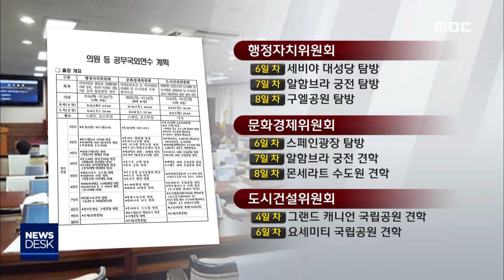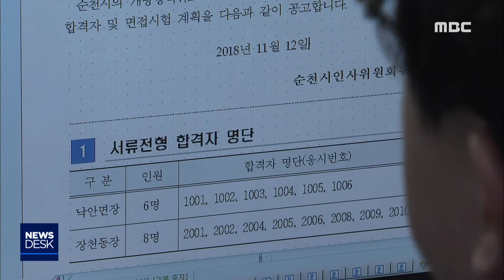[뉴스데스크] 다시보기 (18/11/16/금)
의원들의 국외연수 논란 또.. - R
도내 수능시험 위반행위 4건 적발
여수시, 고3 대상 역사문화· 심리 특강 운영
인플루엔자 유행주의보 발령
'안전' 우선이라더니...예산은 뒷전 - R
전남 음주운전의심신고 '윤창호법' 이후 대폭↑
'음주운전' 전남도교육청 교직원 3년 동안 198명
여야, 쌀 목표가격 줄다리기 시작..여론 반영될까 - R
개방형 공모제 대상자 모두 부적격..재공고 추진
수능 이후 청소년 일탈 예방에 총력 //